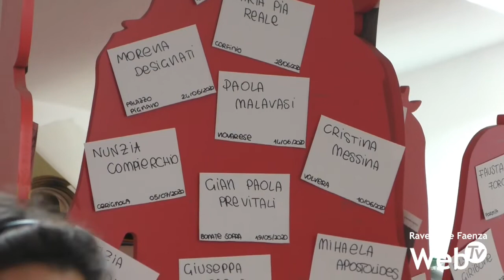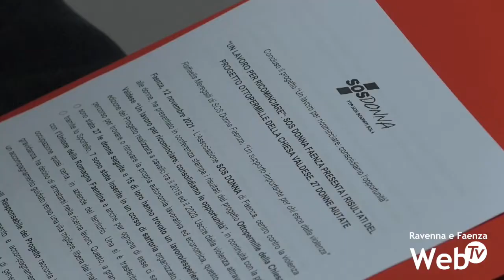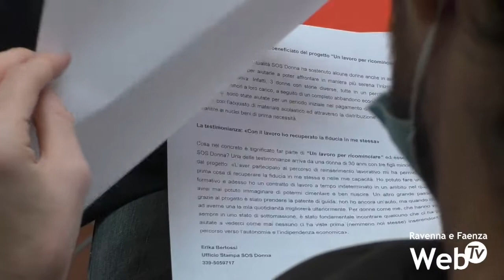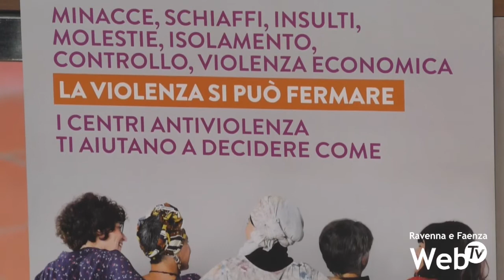Un lavoro per ricominciare una nuova vita dopo i maltrattamenti: 27 donne aiutate da SOS Donna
Un lavoro per ricominciare una nuova vita dopo essersi allontanate dal compagno maltrattante. Sono 27 le donne che in questo 2021 caratterizzato dalla pandemia sono state seguite da SOS Donna all’interno del progetto “Un lavoro per ricominciare: consolidiamo le opportunità” reso possibile grazie al sostegno della Chiesa Valdese. 16 mila euro dall’ 8x1000 sono stati infatti donati dalla Chiesa Valdese per il progetto faentino che è riuscito a trovare un tirocinio, o un’esperienza di tirocinio, a 15 donne seguite dal centroantiviolenza, 7 donne invece sono state inserite in un corso di sartoria organizzato in collaborazione con l’Unione della Romagna Faentina e avranno l’opportunità di un lavoro in azienda in un secondo momento. La maggior parte sono donne straniere e con figli senza una rete di conoscenza sul territorio. Terminato il lockdown è stato evidente per molte donne il bisogno di contatto con le volontarie dell’associazione